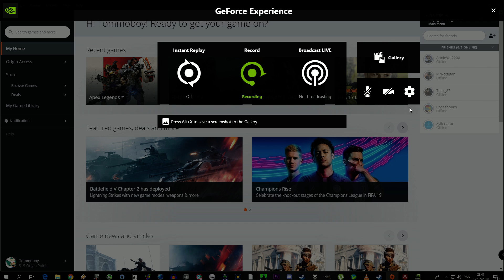Apex Legends (12.02.2019) First game-play (Training and one match)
Apex Legends, fps battle royale, multiplayer game released on 4th Feb. 2019